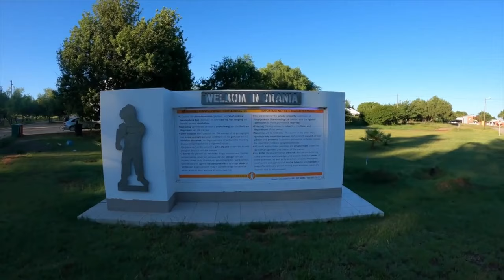In South Africa BUT Blacks are Not Allowed ? | ORANIA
In South Africa BUT Blacks are Not Allowed !
in this  video i take you to south africa in a strange town called orania , where only whites are allowed to live.
My name is Shammah Benefits. a Ugandan YouTuber and Film Maker. am on a journey to make  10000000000 videos telling African stories.

🎵 Track Info:

Title: In Dreams by Scott Buckley